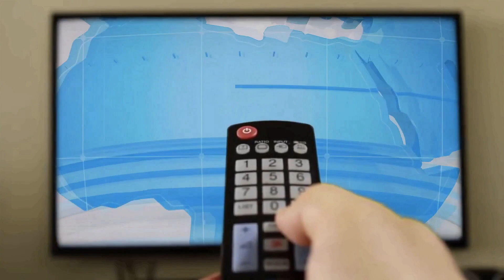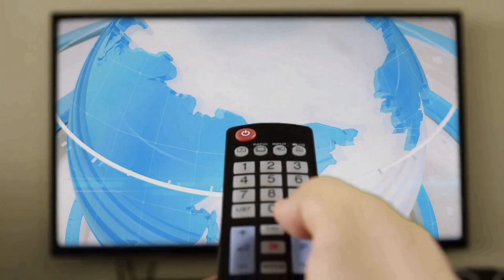PK XD SPOILER NOVO APLICATIVO MISTERIOSO NO CELULAR NA PRÓXIMA ATUALIZAÇÃO!